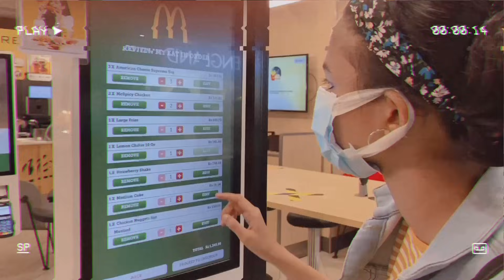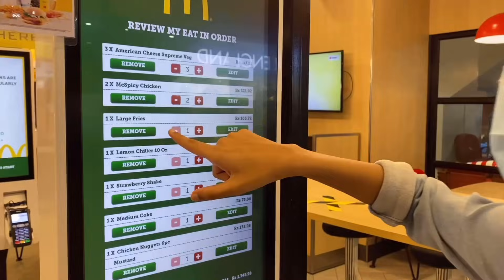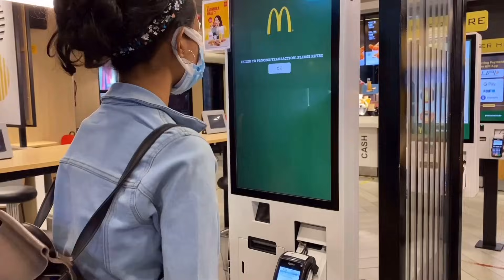*come shop with me* SHOPPING VLOG and HAUL VIDEO | Esther's world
hey everyone ! I hope you liked the video ,so if you liked the video don't forget to smash the like button and subscribe to my channel .oh and one more thing don't forget to turn on the bell notifs.

Partnership with mamaearth

stay positive
xoxo,
Esther's world